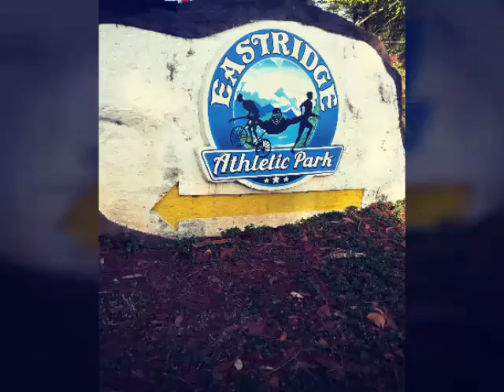Opec Family Day 2018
3rd time attending FamDay @Mlhuillier